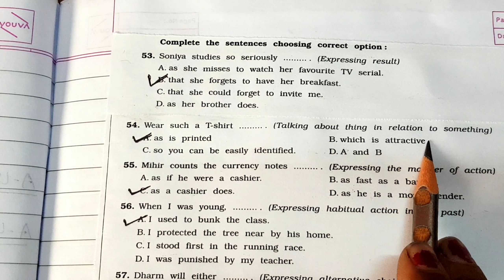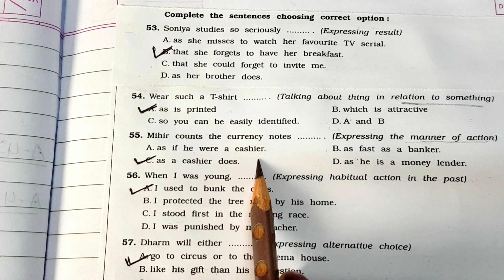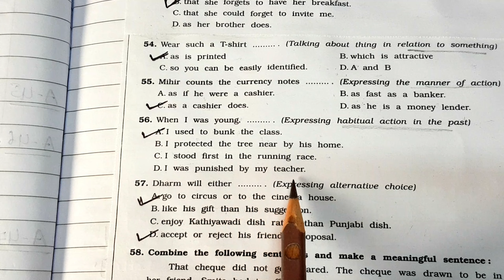STD-12,2021 GALA ASSIGNMENT QUESTION PAPER/ENGLISH/QUESTION PAPER 1/ SECTION D FULLY SOLVED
STD-12,2021.
Assignment Question Paper /English/ Question Paper /
Section D/ Fully Solved.
Class 12 assignment fully solved of 2021.
70% syllabus.